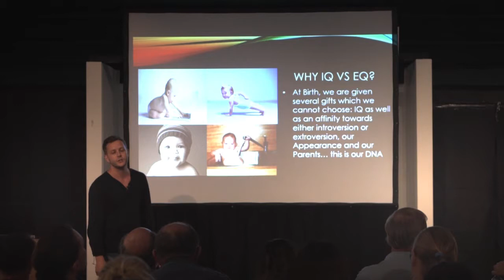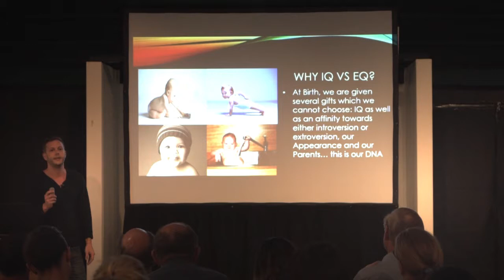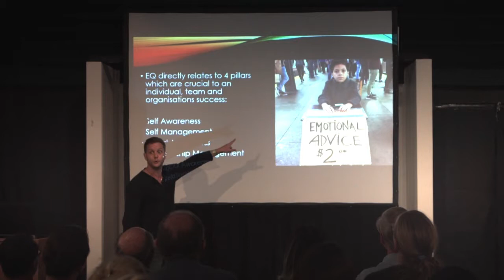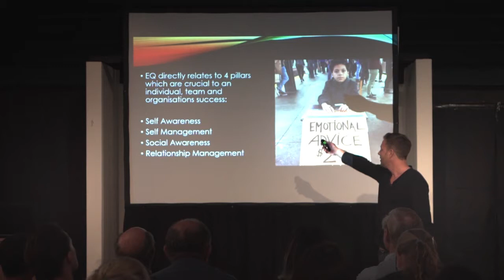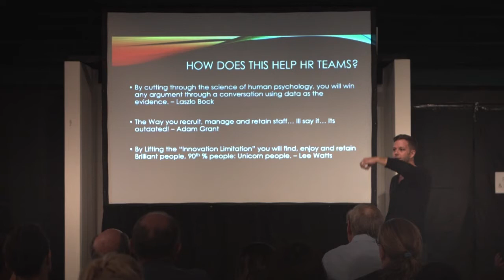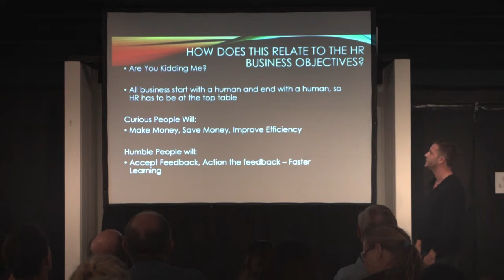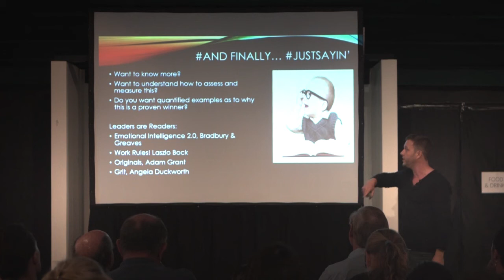People Analytics IQ + EQ = Curious + Humble Employees | Lee Watts | DisruptHR Talks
People Analytics IS The Rebellious Future of HR... Fact.